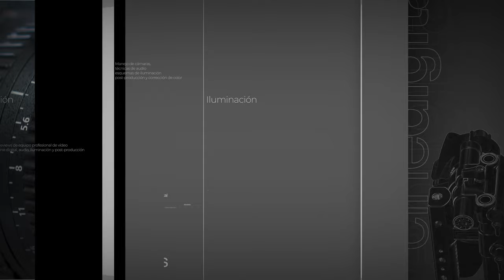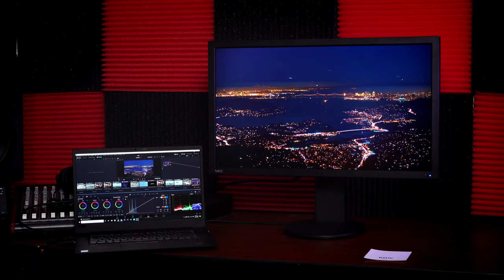Monitor de Referencia HDR - NEC PA271Q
Hoy platicamos acerca del monitor de color crítico NEC PA271Q, pueden comprar el equipo en la siguiente liga